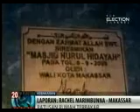Ratusan Rumah Ludes Terbakar di Makassar